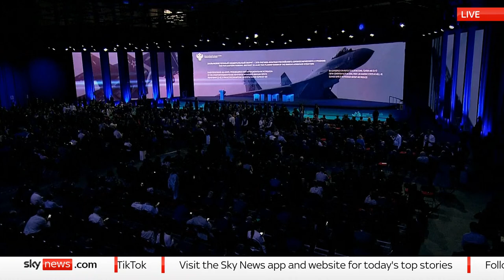Russian President Vladimir Putin addresses Eastern Economic Forum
Russian President Vladimir Putin takes part in the plenary session at the Eastern Economic Forum in Russia’s Far East.

It comes after North Korea confirmed leader Kim Jong Un will visit Russia, where he is expected to hold a highly anticipated meeting with the Kremlin.